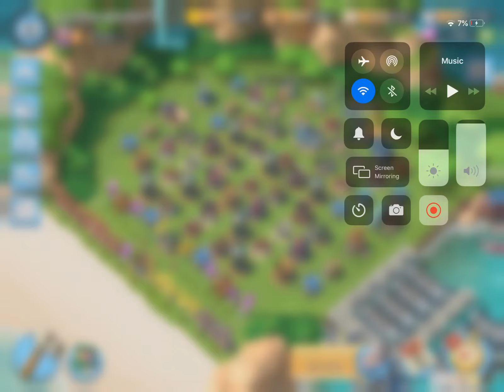Boom Beach Lt.Hammerman Strikes Back Stages 1-7 (30 Mar 2020)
Failed a bunch of times on stage 7 this week but got it in the end

Hi all hope you enjoyed. Like or dislike, please leave a comment to let me know what you think. As always, have fun and Boom on🤜🤛👍
Also don’t forget to check out the Boom Tubers on Boom Beach, a group of YouTube Boom players with lots of gameplay tips.
Shoutout to BBTFRG for putting on fun ops, check out their Facebook you’ll be glad you did.🤘
Shoutout to Sugarship, a group of boom players that push on WarShips.

~Daily Event: Cycle Of Evil~

* Monday:         Lt Hammerman Strikes Back
* Tuesday:        Dr. T’s Tropical Island
* Wednesday:  Dr.T’s Volcano Island
* Thursday:      Colonel Gearheart’s War Factory
* Friday:            Lt. Hammerman’s Imitation Game
* Saturday:      Dr. T’s Tropical Island
* Sunday:         Dr. T’s Volcano Island

HQ23
Statues:
*TD 31%,13%,13%,13%
*TH 31%,14%,14%
 *GBE 42%,17%,17%
Tribe Boosts/ map boosts can be found at the end of video.

Boom Beach is a free to download and play. It does have in app purchases but you don’t have to use if you don’t want to.

Features:
- Explore a huge archipelago and discover the mysterious power of the life crystals.

 Feature: War Ships
- Real time PvP Combat comes to Boom Beach.
- Take on the world and top the WarShips leaderboard.
- Build up your WarShips with the Tech Tree
- Climb up the ranks and win epic rewards.